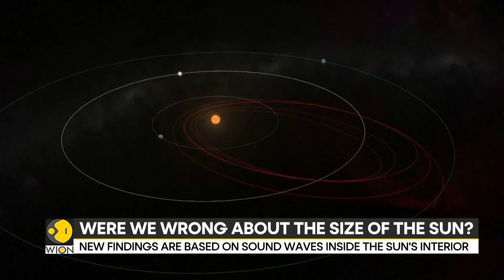New evidence suggests size of the Sun could be smaller, says report | World News | WION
Astrophysics have found evidence which suggests that the sun may be slightly smaller than we think. Well, the new findings are currently under peer review. The report says that the study is based on sound waves generated and trapped inside the sun.